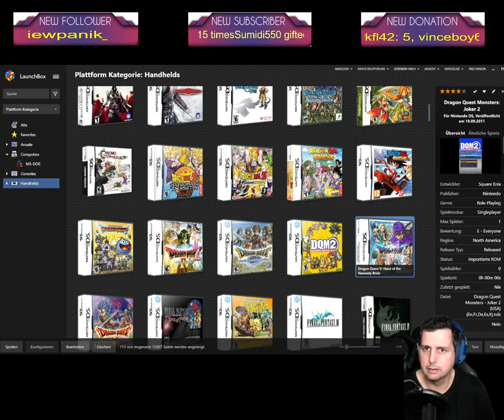bis zu, HerrenTag Chat